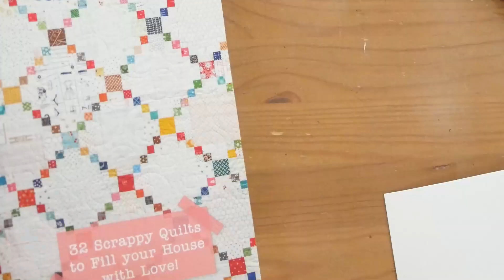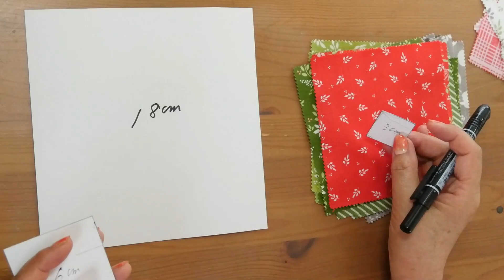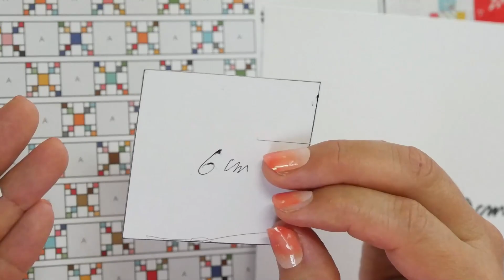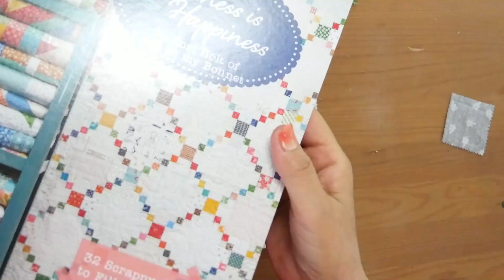お話しながら新作チャームパックでパターンを作りました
moda７月新作　Favorite Thingsのチャームパックを使って
ひとつのパターンを作りながら、

とりとめのないお話をしている動画です。

動画の途中で、届いた新しいmodaの生地もご紹介しています。

動画でご紹介した生地や綿は下記のショップ（minne）でお求め頂けます👇

●rikinana's Instagram●
過去作品や新作がラインアップ👇

◇YouTube【リキナナキルト】は作家リキナナがその日の衝動に任せて作りたい
【なにか】を作っています♪
レシピなしからきままに作りはじめて、こんなんできちゃった！的な動画です。
制作風景を見て楽しもう！というおおらかな気持ちでご覧頂けると幸いです♡

◇リクエストやご質問について◇
すべての方のご要望にはお応えできず、リクエストのご要望はお断りしております。
また、個人的なパッチワークキルトへのご質疑応答にもお答えしかねます。

◇コピー品の販売について◇
基本的にネット上でのコピー品販売はご遠慮下さい。
個人間での売買はその限りではございません。

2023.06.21